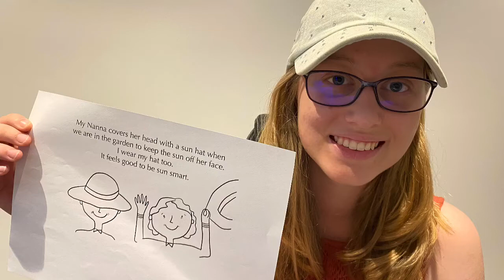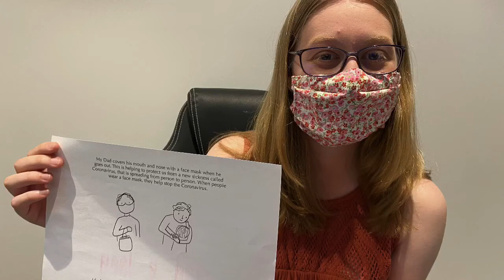Anneliese plays 'Peek-a-Boo'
Anneliese, Aunty Michelle's granddaughter uses family figures to promote personal safety procedures including COVID safe masks